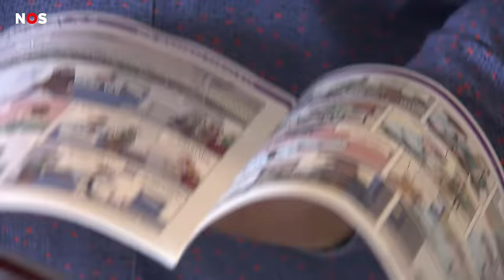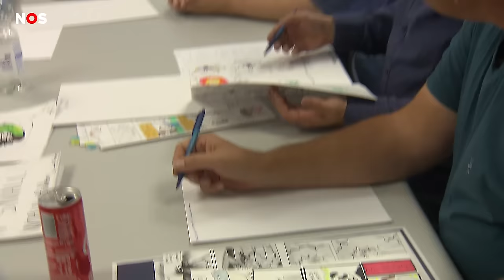Dit zijn de beste jonge striptekenaars van Nederland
Mila, Roemer en Rifka zijn de beste jonge striptekenaars van Nederland. Zij wonnen vandaag de finale van het Nederlands kampioenschap Striptekenen.